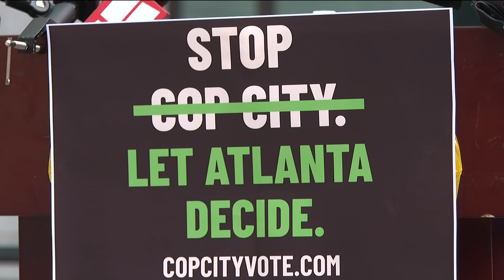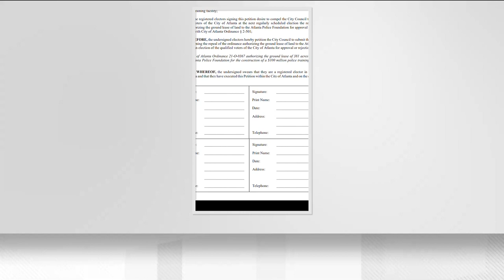Atlanta organizers unveil plan to stop 'Cop City' at the ballot box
Activists announced an effort to force a referendum that would allow Atlanta voters to decide whether the construction should proceed.